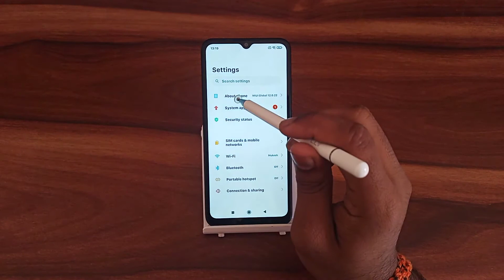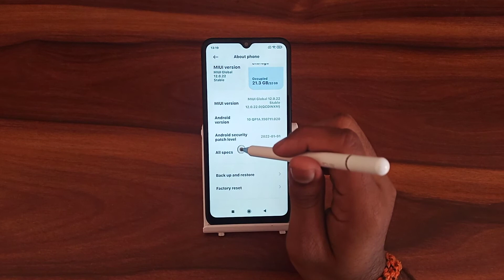How to check ram In Redmi 10, ram check kaise karen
How to check ram In Redmi 10
ram check kaise karen
samsung ram kaise check karen
iphone ram kaise check karen
how to check ram in samsung
how to check ram on android
how to check ram in iphone